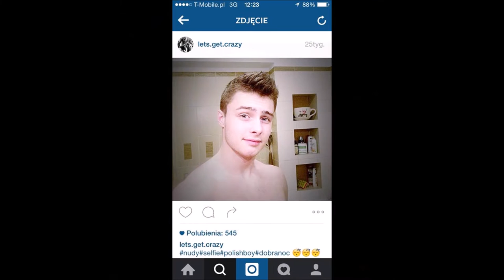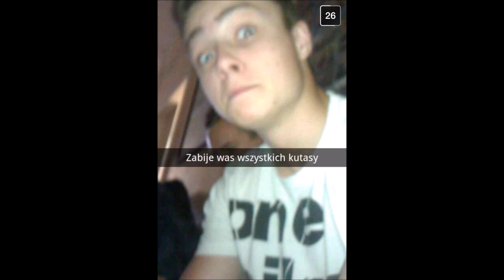Kamil życiem mym, Kamil pieśnią mego serca.